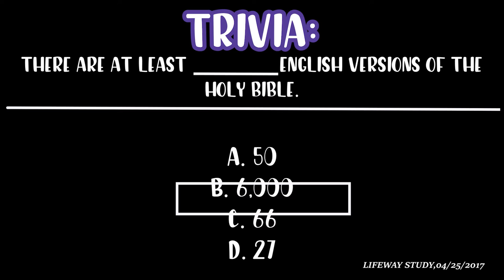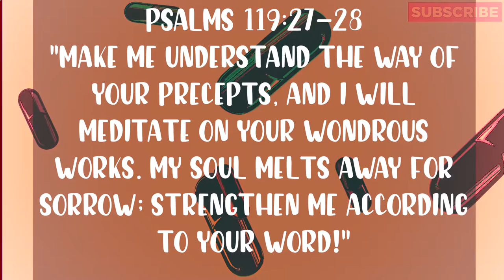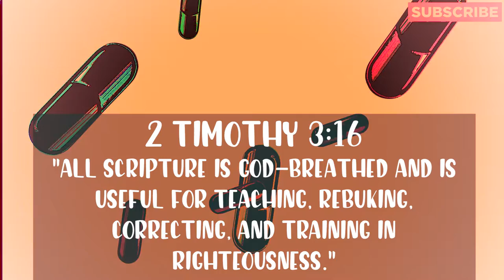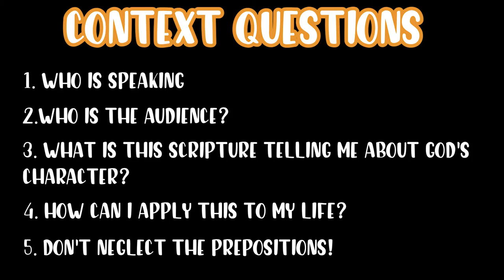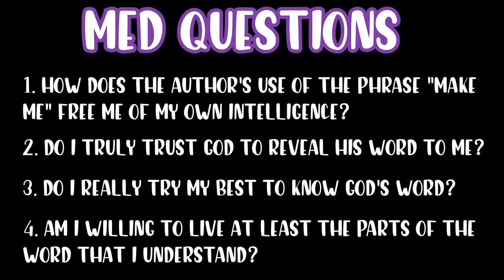HOW TO UNDERSTAND THE BIBLE BETTER! | Whitney Quinn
Meditation Questions(Things to Consider as you meditate)

1. How does the author's use of the phrase "make me" free me of my own intelligence?

2.Do I truly trust God to reveal His word to me?

3.Do I really try me best to know(seek, chase) God's word?

4.Am I willing to live at least the parts of the Bible I understand?